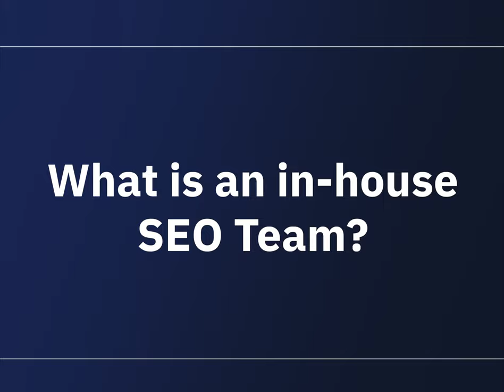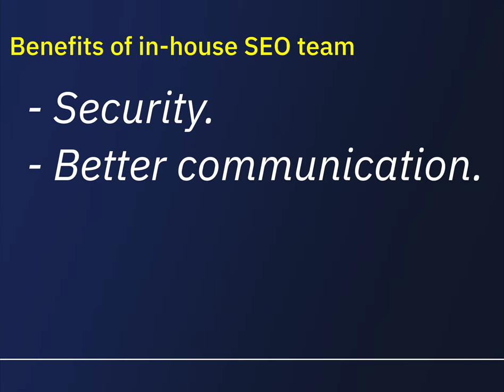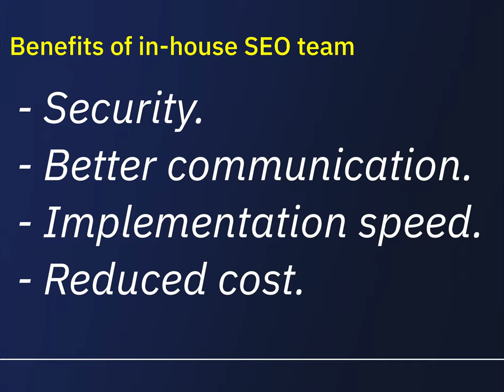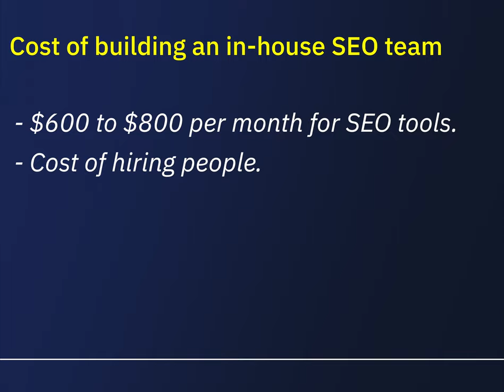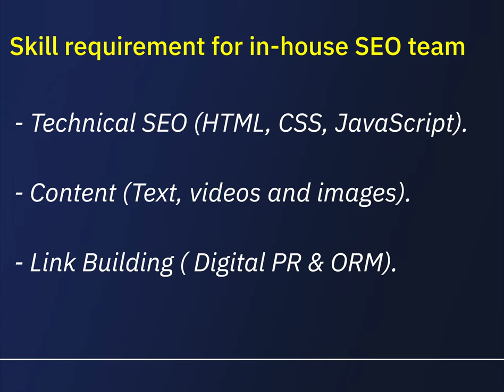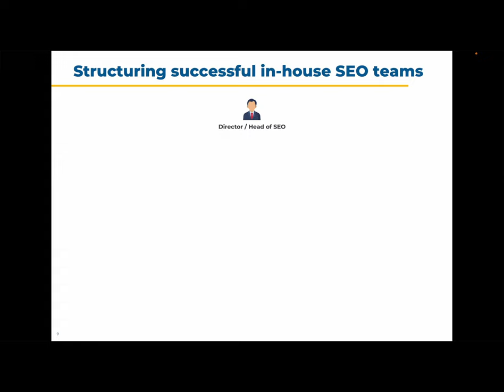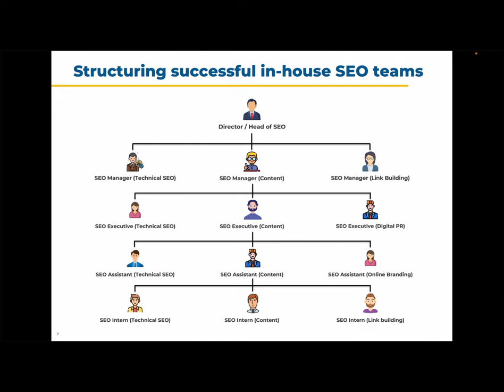How To Structure In-House SEO Team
How To Structure In-House SEO Team. Building a successful in-house SEO team requires the right mix of talent and structure. Hiring people that can develop and implement end-to-end SEO strategy starts with hiring the right SEO leader. How to structure a powerful in-house seo team for you business also depends on your SEO budget. Progression and career path is often ignore in most in-house set team structure plus the insistence of specialist stills as opposed being T-shaped.

00:00 Introduction
00:15 What is an in-house SEO team?
00:40 Benefits of in-house SEO teams
02:25 Cost of building an in-house SEO team
03:31 Skill requirements for in-house SEO teams
05:47 How do you structure a successful in-house SEO team?
07:36 Types of in-house SEO teams